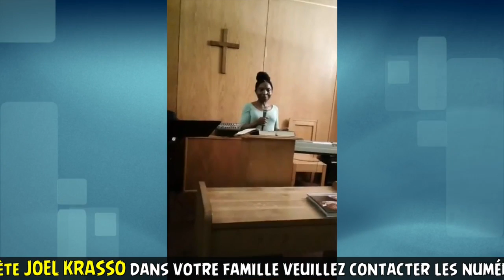Programme de Délivrance et Restauration DALLAS 2017 Vendredi 23 Juin 2017